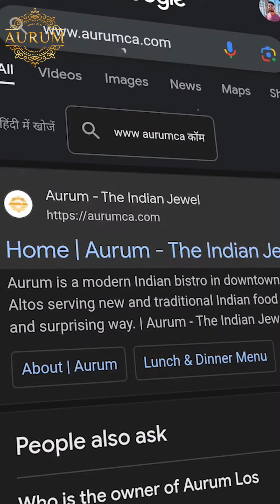Diwali Party with Aurum | aurumlosaltos | catering | party special | happy diwali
🪔 Chef Manish Invites You to a Diwali Party Extravaganza! 🪔

This Diwali, let’s make your house parties unforgettable with our delectable Indian food. Chef Manish extends a warm invitation to explore our Diwali Party Takeaway Specials.

We’ll take care of the rest, ensuring your Diwali celebration is a taste sensation!

Get ready to dazzle your guests with the flavors of Aurum. 🌟🍽️
Best Indian restaurant in Los Altos
Best Indian food in Bay Area
Best butter chicken in palo alto
Best Indian vegetarian food in mountain view California
Diwali Party with Aurum